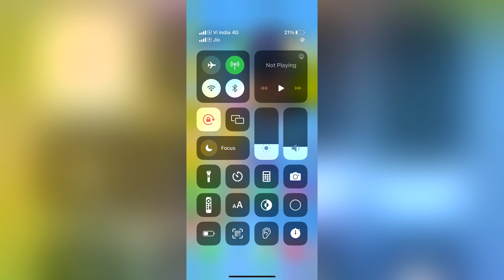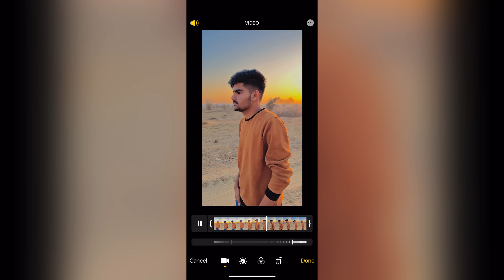How to slow motion video editing in iPhone | Video editing app 2023 | Kuldeep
iPhone 12 Pro Max slow motion video editing 2023
iPhone 13 slow motion video editing tutorial 2023
iPhone 13 Pro max video editing tutorial 2023

best photo and video editing app for iphone free
iPhone 6s slow motion video editing 2023
iPhone 7 Plus slow motion video editing 2023
iPhone 8 Plus slow motion video editing 2023

iphone jaisa video editing android phone mein kaise karen